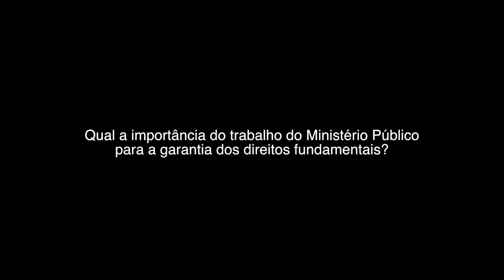MP e os Direitos Fundamentais: Catadores